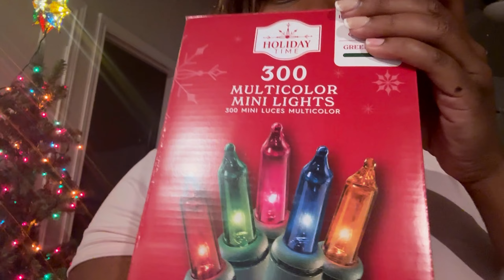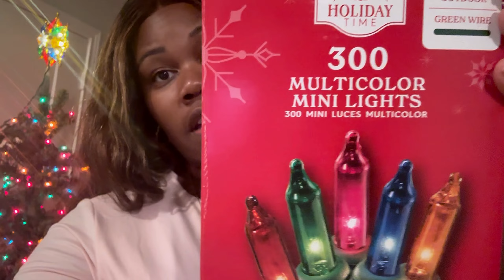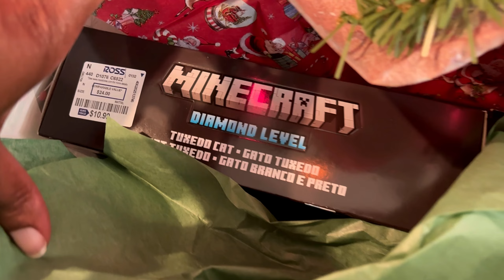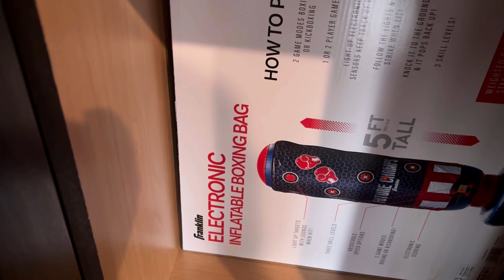Christmas Shopping Vlog & Kraft Geek Tripod Unboxing!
In this video I will be out Christmas shopping, of course on a budget (I will share some tips on how I get it done) Also I have a new tripod/selfie stick for vlogging that I will unbox and review with you all.

My Measurements:

Bust: 38DDD
Waist: 35 Inch
Hips: 55 inch

Weight: 245LBS
Height: 5’8